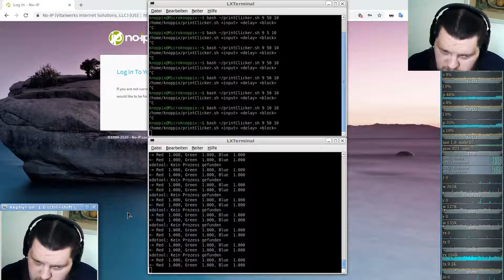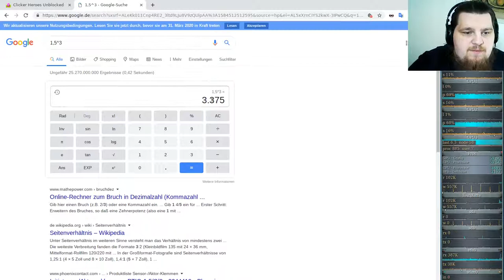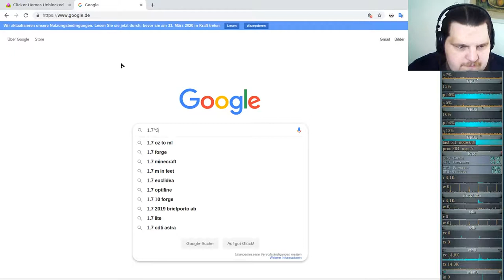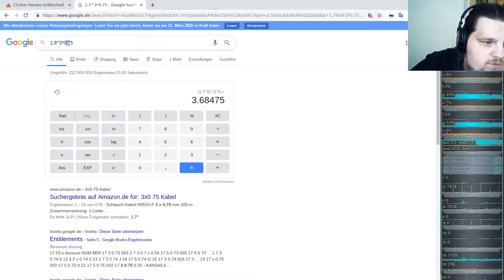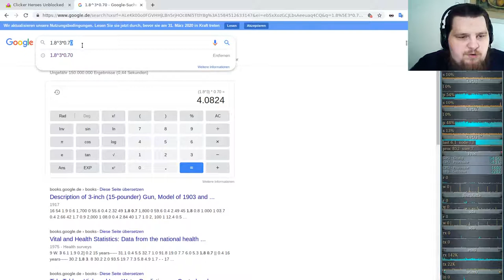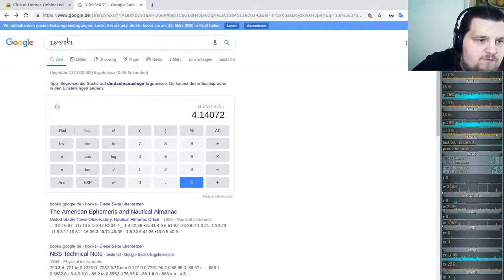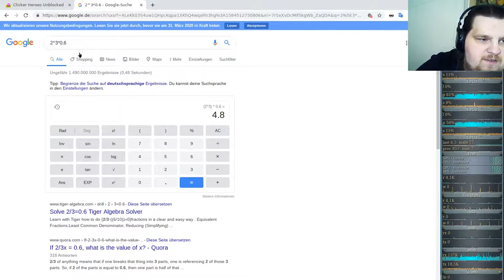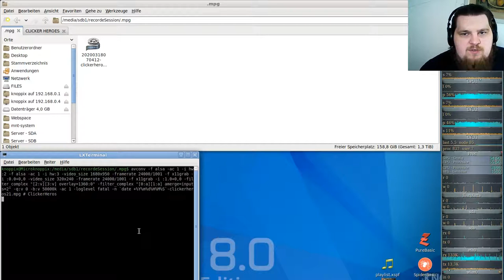Idle/Incremental/Clicker Game - Clicker Heroes - Ver 1e10 #21